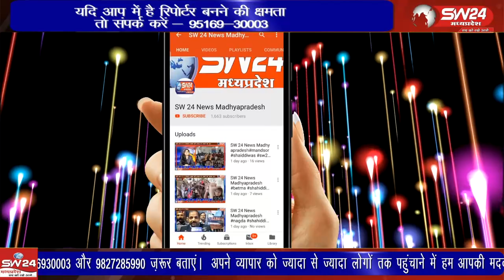अयोध्या में भगवान श्री राम की प्राण प्रतिष्ठा के अवसर पर नगर कन्नौद में हिंदू संगठन द्वारा दोपहर 2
अयोध्या में भगवान श्री राम की प्राण प्रतिष्ठा के अवसर पर नगर कन्नौद में हिंदू संगठन द्वारा दोपहर 2.00 बजे तालाब हनुमान मंदिर से बैंड बाजो के साथ कन्नौद नगर के इतिहास में पहली बार ऐतिहासिक राम जी की भव्य शोभा यात्रा निकाली गई।
कन्नौद से कमल गर्ग राही की रिपोर्ट।